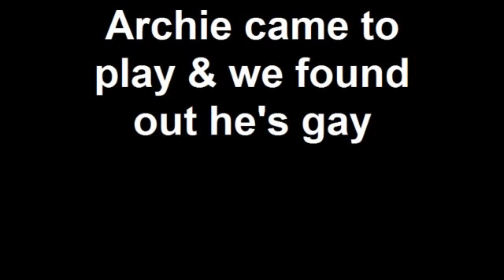Archie came to play + we found out he's g